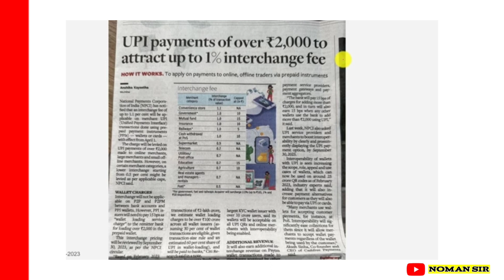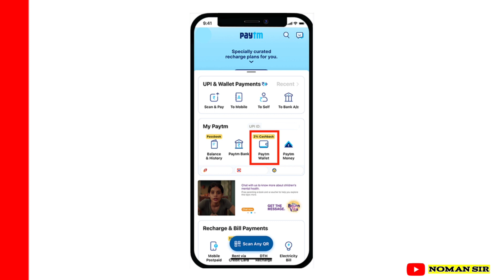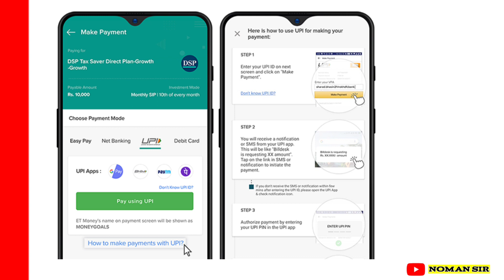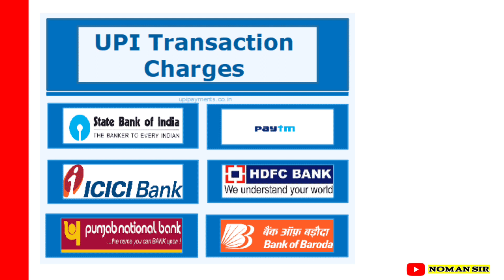IS UPI FREE OR NOT. किस से लगेगा 1.1% का चार्ज। what is PPI. इस चार्ज से कैसे बच सकते हैं।